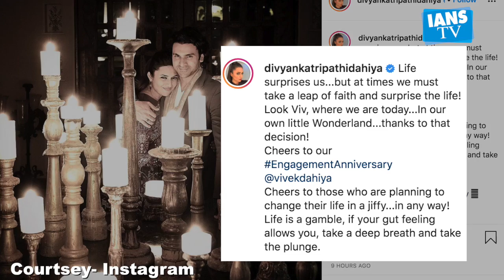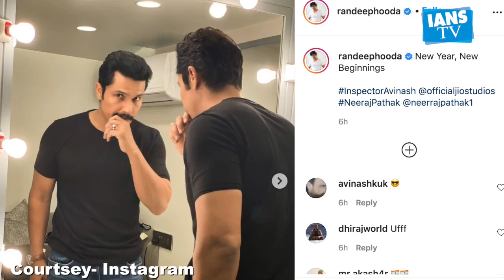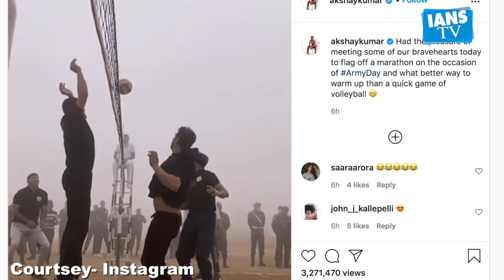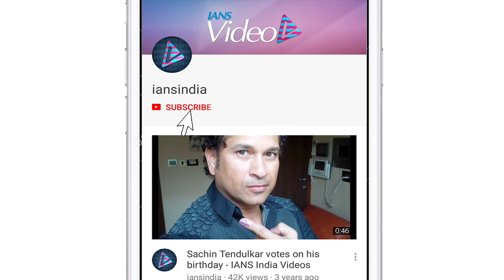Randeep Hooda gets new look for new project| Here's How Akshay Kumar celebrated Army Day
इंस्पेक्टरके रोल में नजर आएंगे रणदीप हुड्डा,आर्मी दिवस के अवसर पर सेना के जवानों के साथ वॉलीबॉल मैच  खेलते दिखे अक्षय